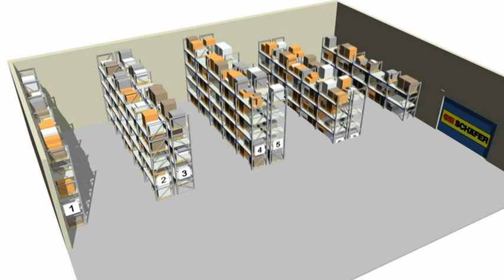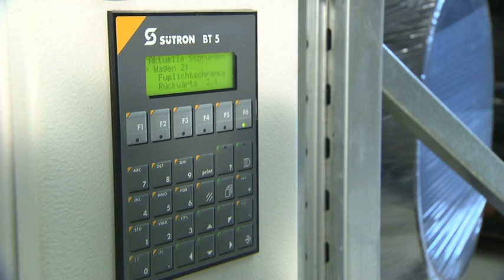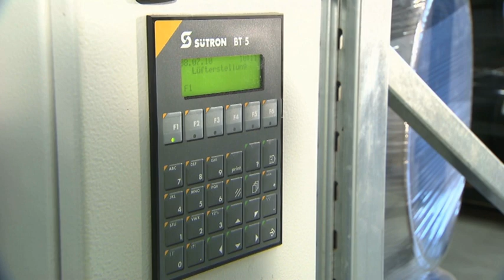SSI Mobile Racking Video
Mobile racking is an excellent dense storage solution for slow moving products.  Ideal for archiving samples, records and any other materials whose storage is regulated.  SSI-Schaefer and SAS have a number of creative solutions for efficient storage and handling of materials in your manufacturing or warehousing operation.